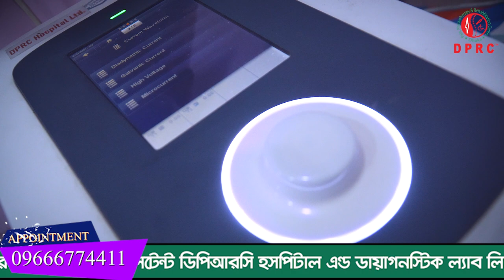আমি তো ভেবেছি আমি পঙ্গু হয়ে যাবো আমার জীবন এখানেই শেষ। আলহামদুলিল্লাহ DPRC'র চিকিৎসায় আমি সুস্থ